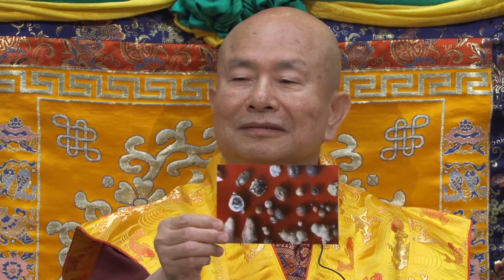2021年10月9日聖尊蓮生活佛盧勝彥開講「金剛經」-西雅圖雷藏寺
2021年10月9日聖尊蓮生活佛盧勝彥開講「金剛經」-西雅圖雷藏寺